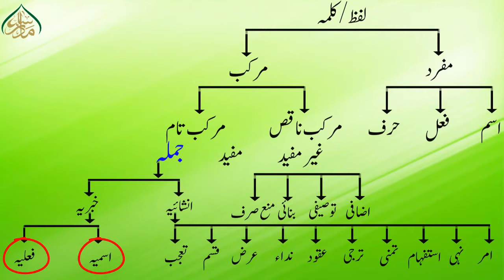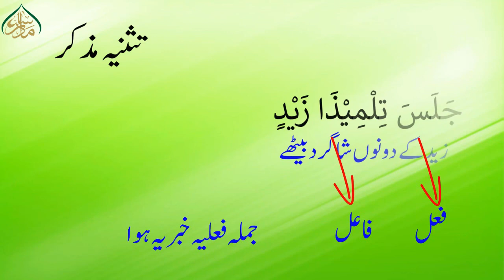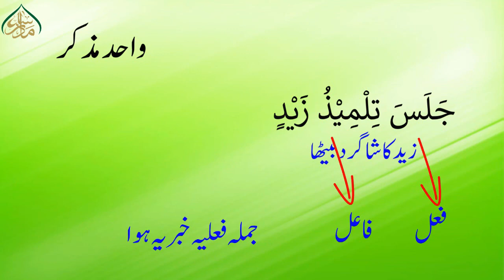19 مرکب مفید و غیر مفید (part 9)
علم النحو آسان ور جدید طرز میں عوام کیلئے انتہائی عام فہم انداز میں علماء طلباء اور عوام کیلئے یکساں مفید قرآن اور عربی سیکھنے کے خواہشمند حضرات کیلئے ایک نادر موقع